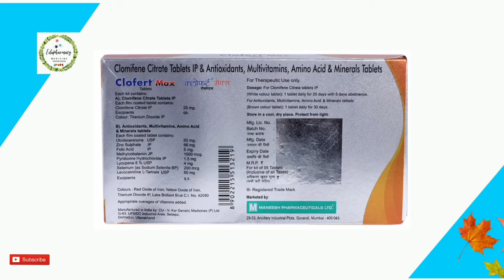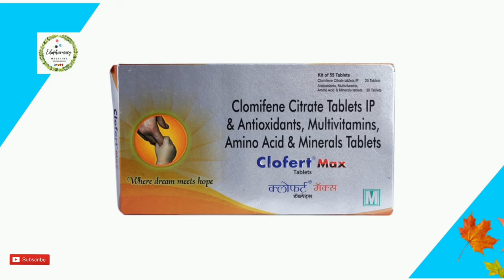Clofert Max Tablet for Pregnancy | Clofert Max Tablet for Male | Infertility | Clomifene Citrate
Clofert Max tablet use, Side effects & dosage in Hindi | Edupharmacy